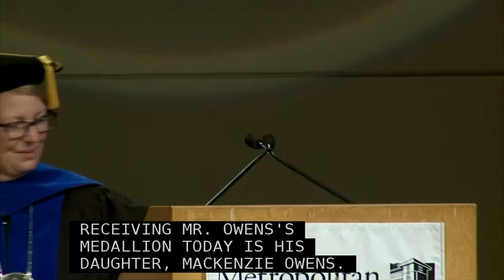Mackenzie Owens, Metropolitan State University Fall 2018 Commencement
Mackenzie Owens receives the master's medallion posthumously awarded to her father, Edward Owens, who died Sept. 22, 2018. Edward Owens was a Metropolitan State University student, finishing up the Master of Advocacy and Political Leadership with Cohort 24. For his passion for justice and his wise good humor, Ed was respected, admired and loved by fellow students and by faculty. Ed was employed by Minnesota Interfaith Power & Light as a solar outreach coordinator.  He was active in the NAACP, in the campaigns of Melvin Carter and Erin Murphy and anti-tobacco organizing.